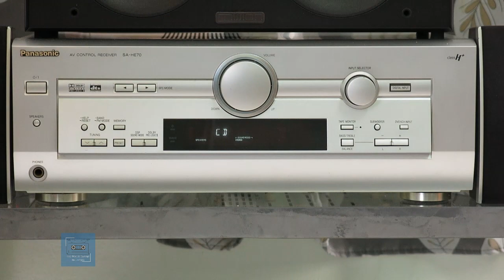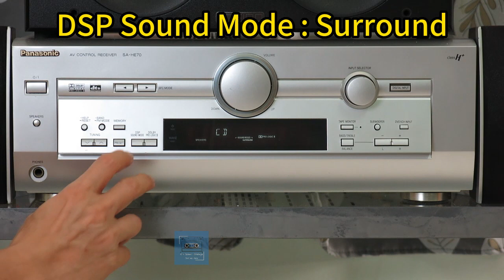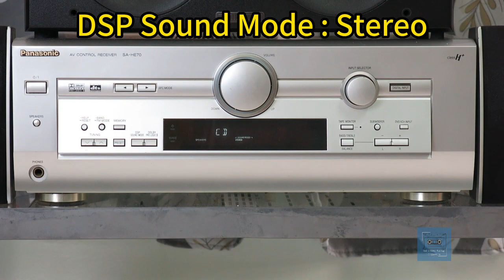Panasonic SA-HE70 AV Control Receiver Sound Test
👉Model : Panasonic SA-HE70
👉Rated minimum sine wave RMS power output
40 Hz–20 kHz both channels driven
0.9 % total harmonic distortion 100 W per channel (6 Ω)
👉1 kHz continuous power output both channels driven
0.05 % total harmonic distortion 105 W per channel (6 Ω)
👉Total harmonic distortion
rated power at 40 Hz–20 kHz 0.9 % (6 Ω)
half power at 1 kHz 0.07 % (6 Ω)
👉Power output at 1kHz each channel driven
0.9 % total harmonic distortion
Front 2 x 100 W (6 Ω)
Center 100 W (6 Ω)
Surround 2 x 100 W (6 Ω)
👉Dimensions (W x H x D) 430 x 158 x 367 mm

👉  Speaker:
Front : Mission VX-4
•System : 2-way 5 system Bass Reflex
•Bass Driver : 150mm Black Pulp Fibre
•Passive Driver : 3 X 150mm Black Pulp Fibre
•Treble Driver : 25mm Silk Dome
•Frequency Response : 62 HZ - 20 KHZ
•Impedance : 6 Ω
•Sensitivity : 87.0dB
•Peak  Power Handling : 100W
•Dimensions(WxHxD) : 975 x 397 x 308mm
•Weight : 12KG

👉Center :  Mission VX-C
•System : 2-way 3 system Sealed Box AV Shield
•Bass Driver : 2 X 90mm Black Pulp Fibre
•Frequency Response : 90 HZ - 20 KHZ
•Impedance : 6 Ω
•Sensitivity : 86.0dB
•Dimensions(WxHxD) : 196 x 162 x 162mm
•Weight : 4.5KG

👉Surround : EX-C2
•Type: Center, closed box
•Tweeter: 1/2", soft dome
•Midrange/bass: 2x3"
•Frequency range: 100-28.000 Hz (-3 dB)
•Sensitivity (1W/m): 85 dB
•Impedance: 6 ohm
•Crossover frequency: 3.900 Hz
•Amplifier requirement: 10-100W
•Dimensions (WxHxD): 250x93x110 mm
•Connectors: Clip terminal
•Cabinet: Plastic